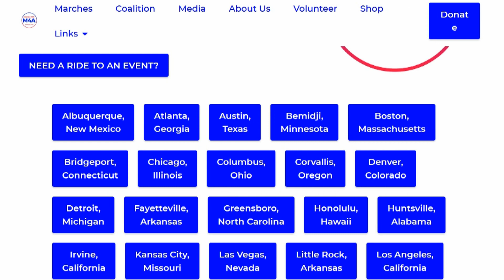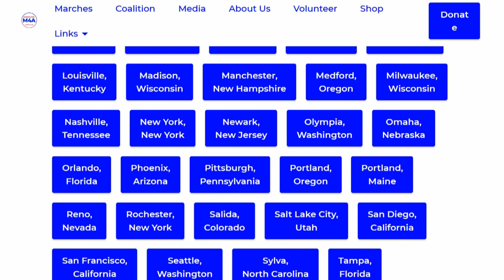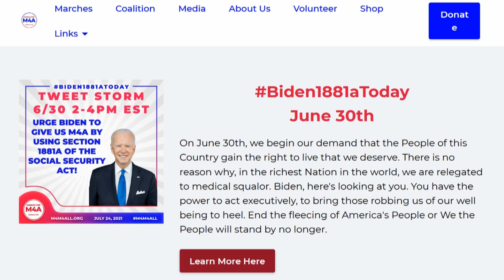Protesters To DEMAND Medicare For All (On July 24th)!